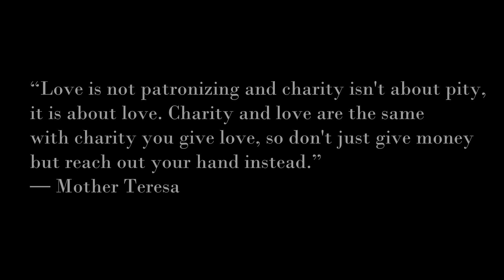Exist Car Club || Charity Run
This time , its about exist car club at surabaya doing some charity. we were very enthusiastic and proud to have done this charity with Exist Car Club. we gathered together before with Exist and talked about going out and share some of our blessings to the needs. Straight away we head to the orphanage. There, in the orphanage we achieved extraordinary outcomes.We just wanted to help one another, share our laughter and joy. Help them to chase their own dreams, give them hope and belief that things will surely be beautiful in the right time.
We realized, what we did make many of the children in the orphanage very happy. We shook our hands with them and we all went home with joy in our hearts.

A Special Thanks to :
- Exist Car Club, for using us with this project.
- Zellic Alexis , who coordinated us with this project
@zellicalexis21 ( instagram )
- Kevin Arie , who had this idea for this project
@kevinarie ( instagram )

Don't forget to watch in full HD !

We got tons of project for this upcoming month !

- You & Me - Disclosure ( Flume Remix )